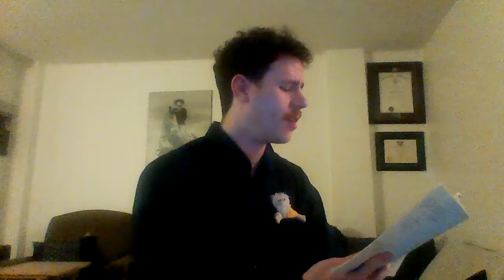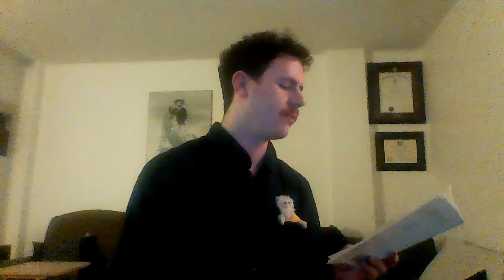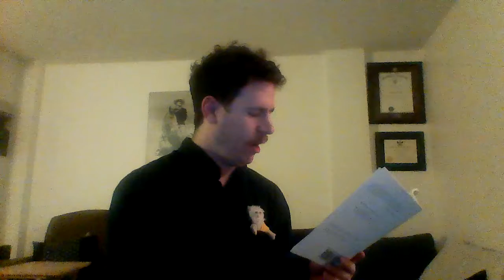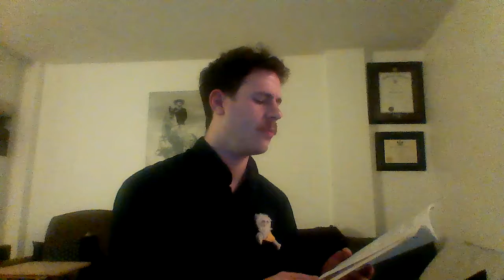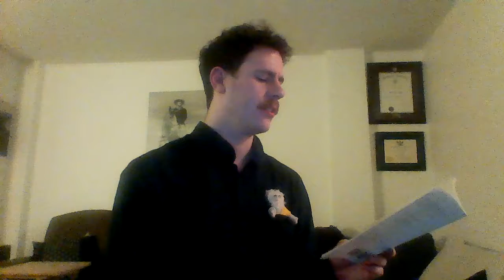Plato -- Symposium: The Speech of Diotima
The Speech of Diotima